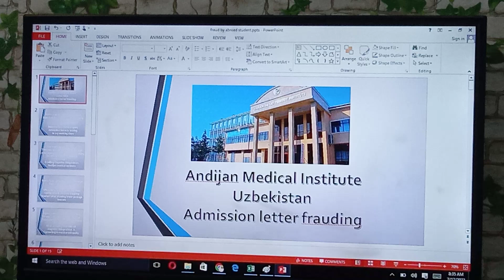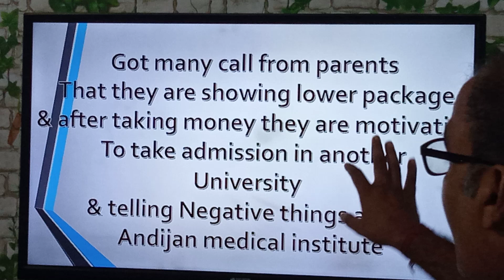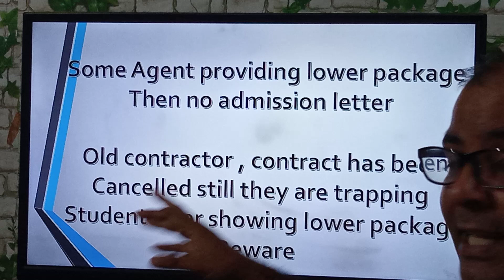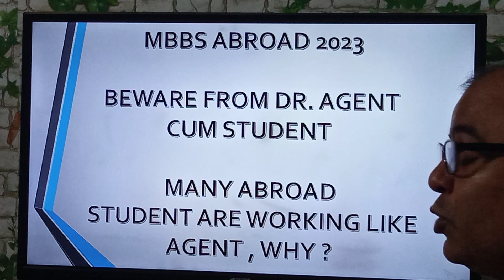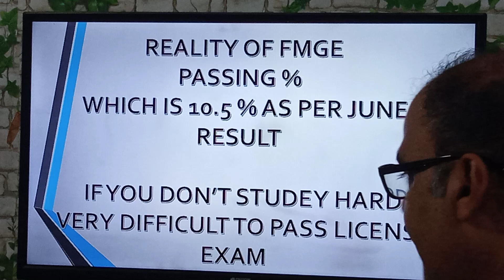Andijan state medical institute admission letter, Beware From Trap of Student Agent , MUST SEE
Hey guys , This is Er.uday Kumar Discussing about Andijan state medical institute admission letter, Beware From Trap of Student Agent , MUST SEE

Andijan State Medical University
Andijan State Medical Institute Indian Students
Andijan State Medical Institute Hostel
Andijan State Medical Institute Campus
Andijan State Medical Institute Fee Structure
Andijan State Medical Institute Vlog
MBBS in Uzbekistan
MBBS From Uzbekistan
Study MBBS in Uzbekistan
MBBS In Uzbekistan Reality
Medical Universities In Uzbekistan
MBBS In Uzbekistan Vlog
Tashkent Medical Academy
MBBS In Uzbekistan For Indian Students
Disadvantages Of MBBS Abroad
Queries Answered:
Samarkand State Medical University hostel
Samarkand State Medical University fees
Samarkand State Medical University vlog
Samarkand State Medical University hospital
Samarkand State Medical University uzbekistan
Samarkand State Medical University reviews
Samarkand State Medical college
Andijan State Medical Institute